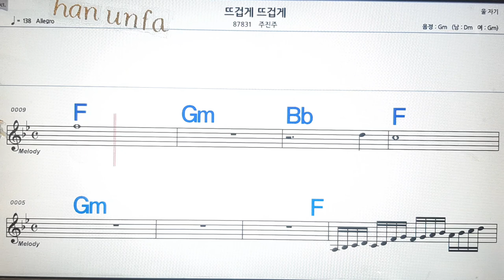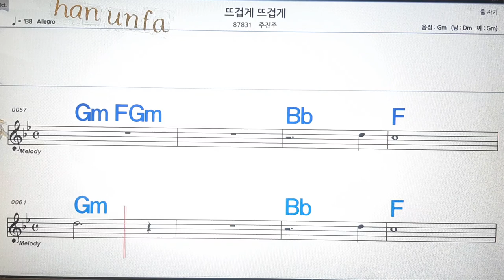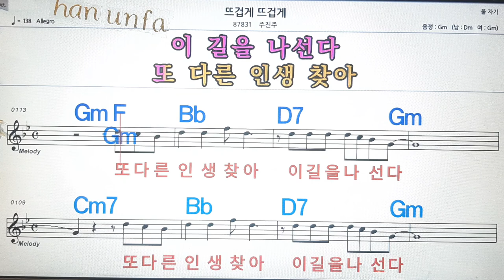뜨겁게 뜨겁게/주진주💋노래방, 통기타 , 코드 큰악보, 가라오케, 반주💖Karaoke, Sheet Music, Chord, MR